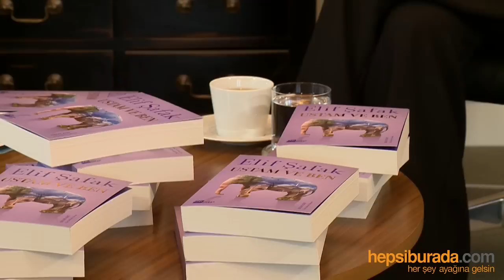Elif Şafak | Hepsiburada Söyleşisi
Elif Şafak yeni kitabı ''Ustam ve Ben'' ile Hepsiburada'nın konuğu oldu. Cem Erciyes'in sunumuyla Facebook'ta canlı yayınlanan söyleşiye soruları ile katılan takipçilerimize teşekkür ederiz!